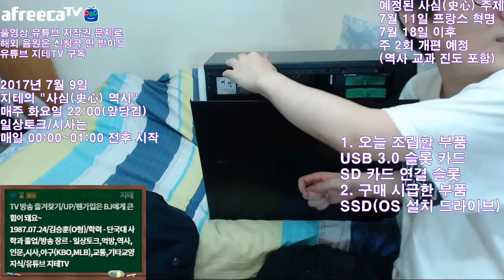방송용 PC 추가 부품 1차 조립 2017 Ver.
이 날 조립한 부품 목록
(1) USB 3.0 4포트 PCI 카드 슬롯
(2) SD 카드, Micro SD 카드 등 각종 메모리 칩 슬롯
(이건 본체 규격과 살짝 안 맞아서 나중에 다른 걸로 바꿀까 생각중)

앞으로 추가할 목록
(1) SSD 디스크 드라이브(Windows 10 설치 및 시스템 구동용)
(2) HDD 디스크 드라이브(응용 SW 설치 및 저장용)
(3) DVD RW 드라이브(아주 예전에 쓰던 본체에서 떼어 놓았음)

장기적으로 계획하고 있는 추가 목록
(1) FHD 모니터 1대 추가(데스크탑 더블 모니터 활용)
(2) 캡처 보드(고급 화면 캡처용)
(3) TV 수신 카드(초고화질 스포츠 중계용, 스포츠 기자임)

이번 주 안으로 SSD 추가해서 Windows 10 설치하면, 기증 받은 PC로 방송할 예정이에요. 그 때까지 방송 화질이 조금 딸리더라도 양해 바라요(사실 웹캠이 로지텍 C922라서 그렇게 큰 차이는 없을 듯). 그래도 이 정도면 문과생 치고 PC 좀 잘 만지는 거 아닌가요?

※ 생방송(아프리카TV) 매일 00:00~01:00 중 시작해요.
※ 사심(史心) 역사 토크는 화요일 23:00부터 시작해요.